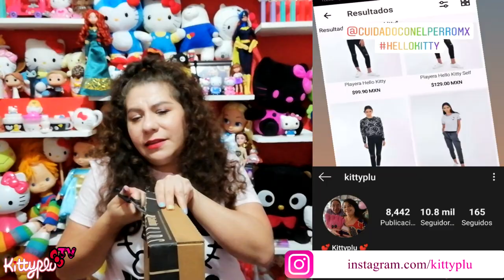Llego pedido de Cuidado con el Perro (HelloKitty Jack)